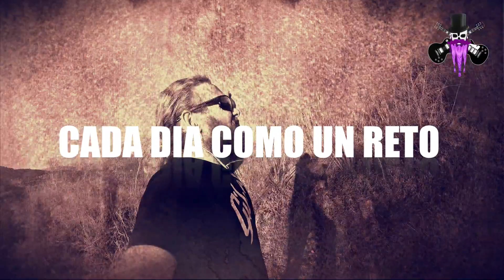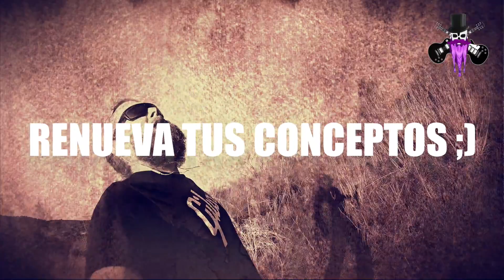The Loop Brothers Jonne Surfer Song : SOLUZIONES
Underground Online Tv & Pirate Radio Podcast Welcome To The Future Time Is Now

Our Brave New World Time is Now
Album :Live @ Space Stadium By: The Loop Brothers Check us Out On Facebook and Instagram
Spotify List of Evolution                                                       .•♫•♬• 𝔱𝐡Ẹ Ｌ𝐎ⓄⓅ в𝔯๏ţｈ𝐄яᔕ •♬•♫• Experiences

THE LOOP BROTHER Spotify

The Surfertelevision Experience

Creating Frequency.